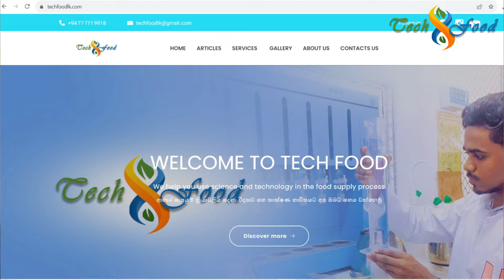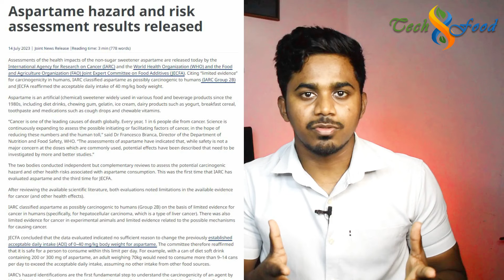සීනි නැති ජෑම් No Added Sugar Jam | Tech FoodLK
මේ වීඩියෝ එකෙන් කතා කරලා තියෙන්නේ සීනි එකතු නොකර ජෑම් නිෂ්පාදනය කිරීම පිලිබදවයි.

ජෑම් නිෂ්පාදන ව්‍යාපාර සදහා තාක්ෂණික සහය ලබාගැනීමට Tech FoodLK අපව සම්බන්ධ කරගැනීමට පහත Links භාවිතා කරන්න.

Tech FoodLK WhatsApp - 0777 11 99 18